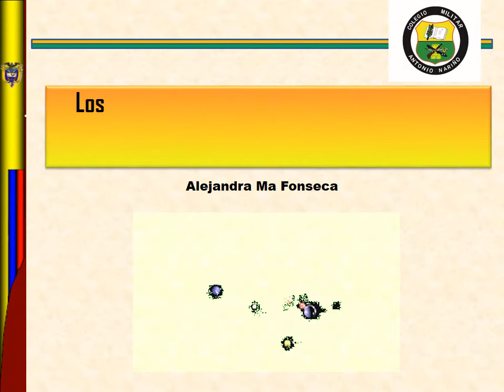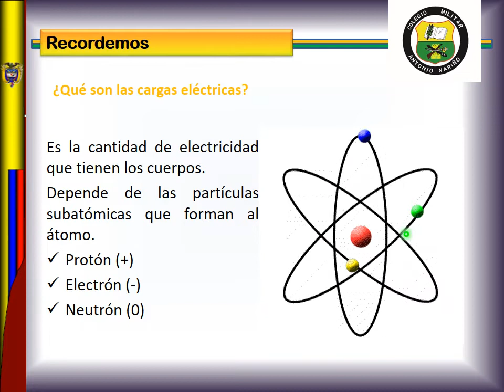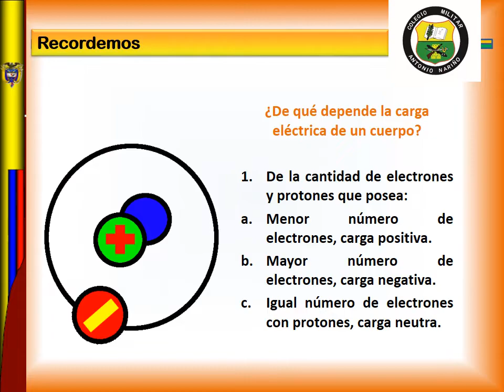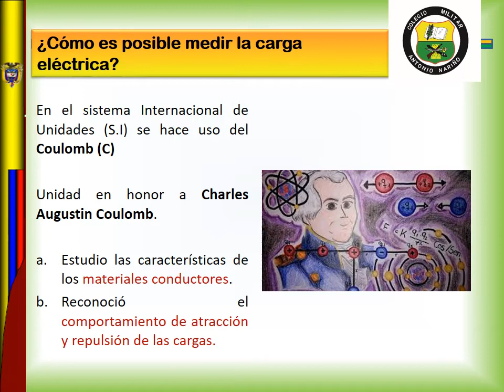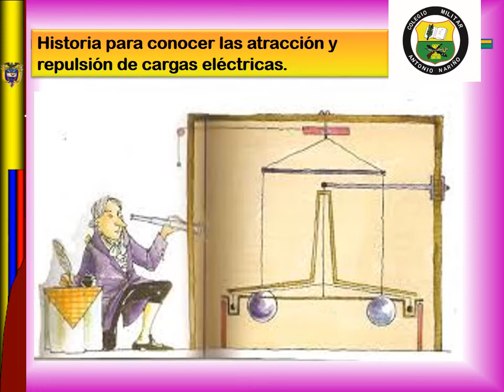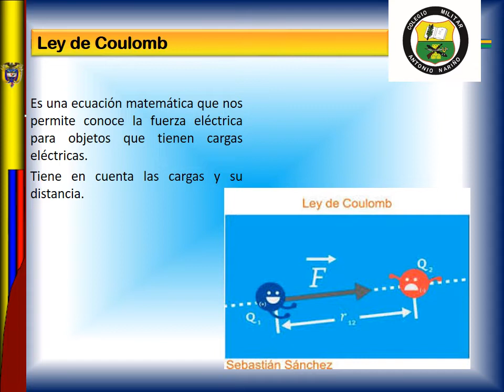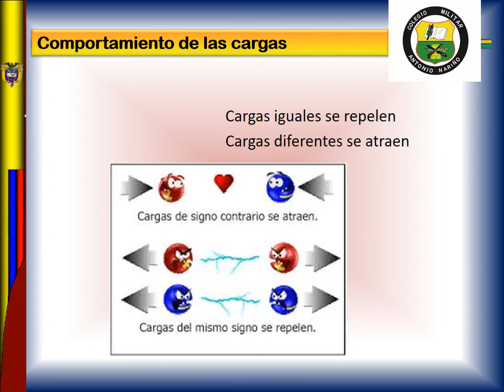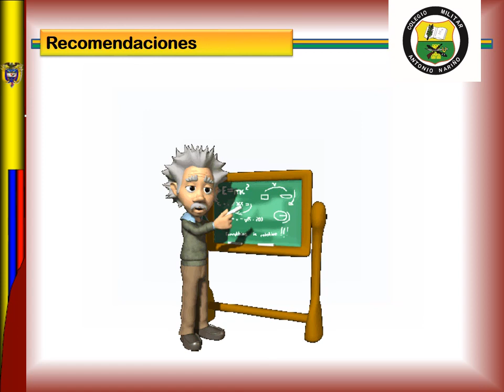5°-Tercer periodo-La atracción y repulsión de las cargas